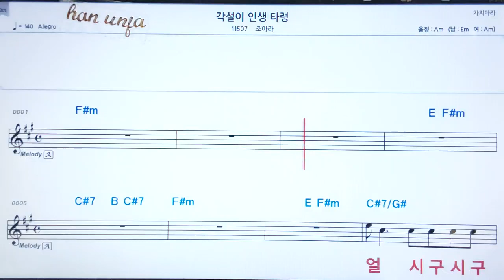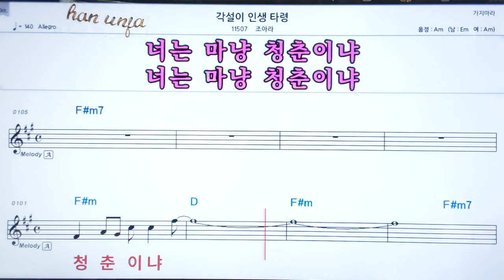💖각설이 인생 타령/조아라 👍코드,악보, 코드 ,Karaoke*카라오케 반주